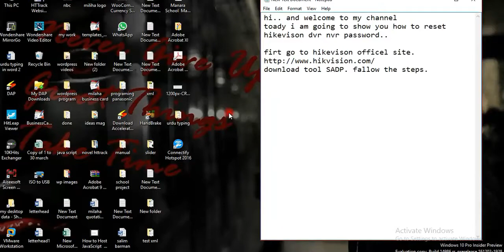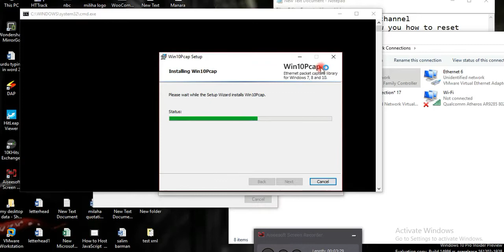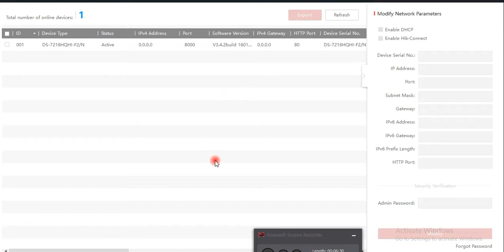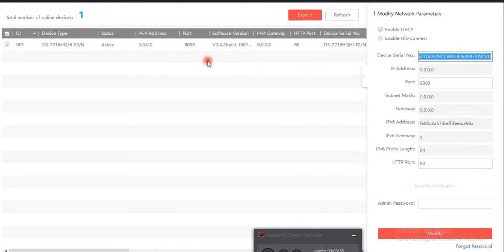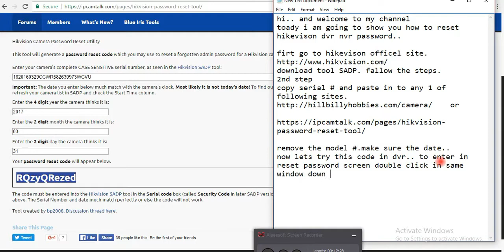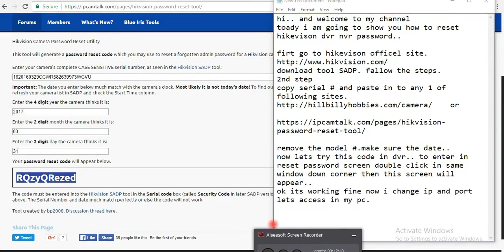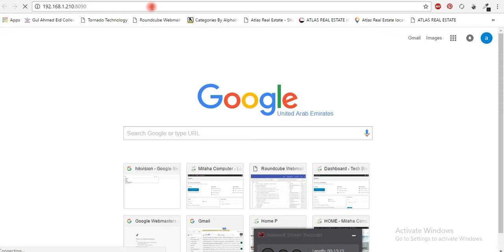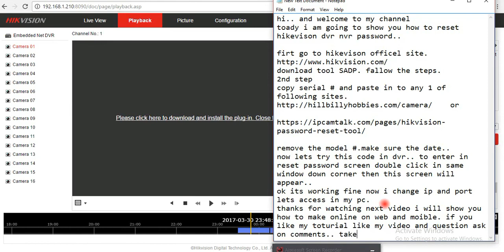Hikvision Dvr - Nvr Password Recovery | Hikvision Password Reset | Forgot Hikvision Password